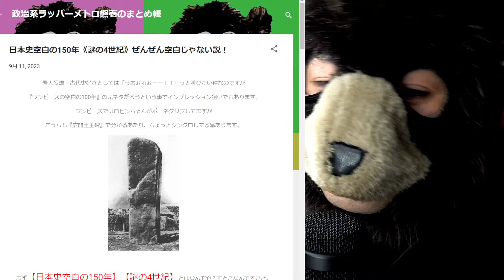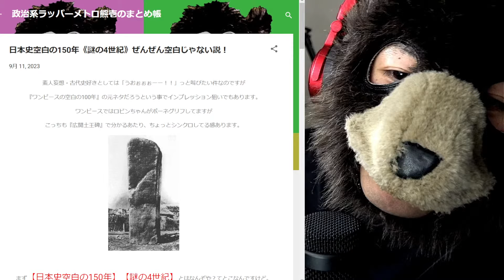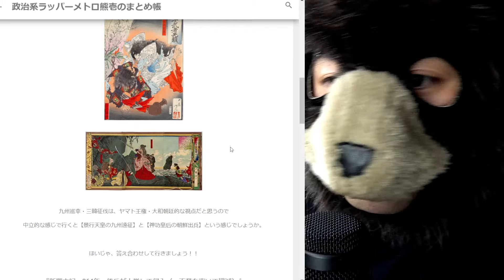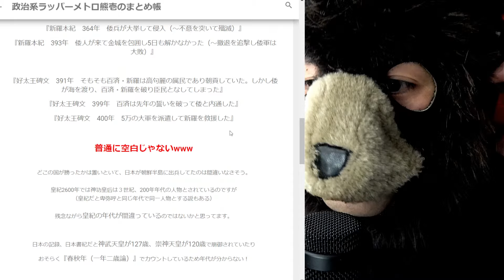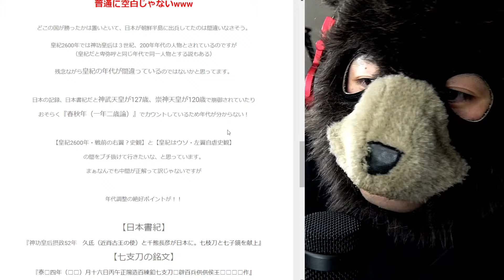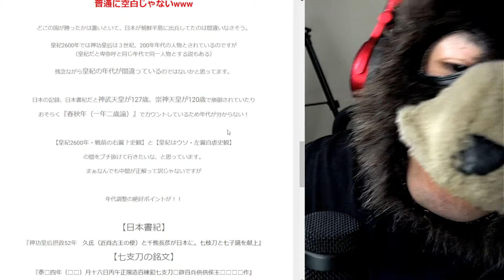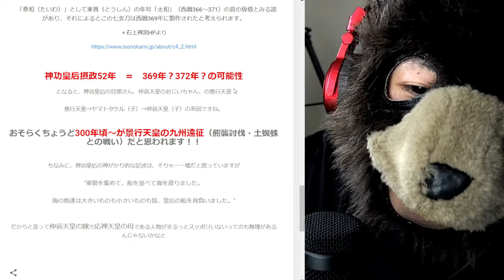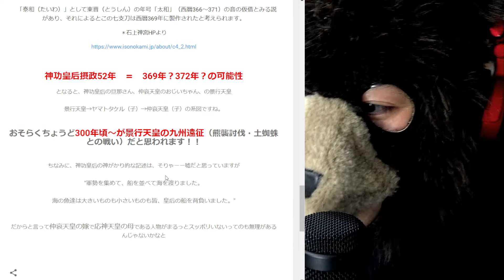【生配信】ワンピース空白の100年元ネタ！日本史空白の150年！ぜんぜん空白じゃない説！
時事ニュースや政治系、主にデマ批判のラップやってます！('◇')ゞ

★★★★こちらのブログにまとめてあります！！★★★★

『新羅本紀　364年　倭兵が大挙して侵入』

『新羅本紀　393年　倭人が来て金城を包囲し5日も解かなかった』

『好太王碑文　391年　そもそも百済・新羅は高句麗の属民であり朝貢していた。しかし倭が海を渡り、百済・新羅を破り臣民となしてしまった』

『好太王碑文　399年　百済は先年の誓いを破って倭と内通した』

『好太王碑文　400年　5万の大軍を派遣して新羅を救援した』

【日本書紀】
『神功皇后摂政52年　久氐（近肖古王の使）と千熊長彦が日本に。七枝刀と七子鏡を献上』

【七支刀の銘文】
『泰□四年（□□）月十六日丙午正陽造百練釦七支刀□辟百兵供供侯王□□□□作』
　「泰和（たいわ）」として東晋（とうしん）の年号「太和」（西暦366～371）の音の仮借とみる説があり、それによるとこの七支刀は西暦369年に製作されたと考えられます。

★★★★★関連がありそうなNEWSリンク★★★★★

【最大の謎解明！？】空白の150年の日本に起きた大激変のヒミツとは？【ゆっくり解説】

【禁忌】空白の150年・抹消された4世紀の古代日本の真実がヤバい【何があった？】